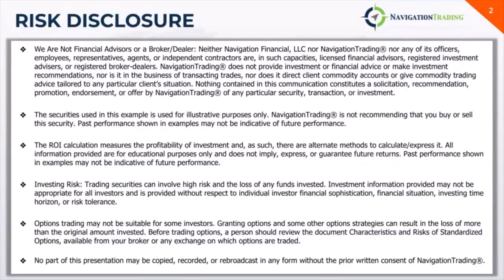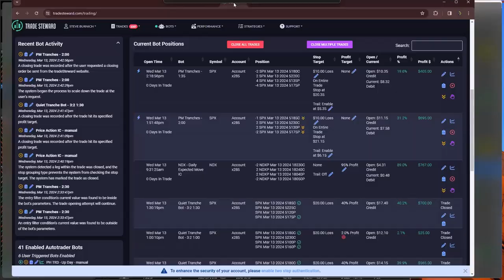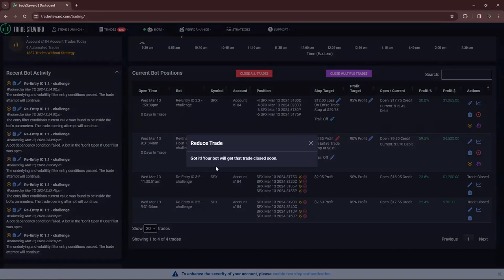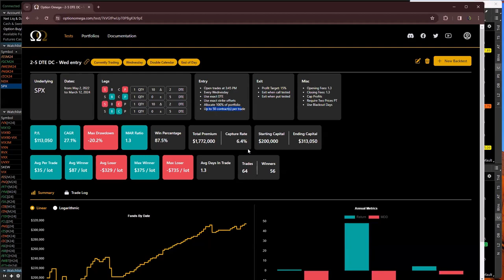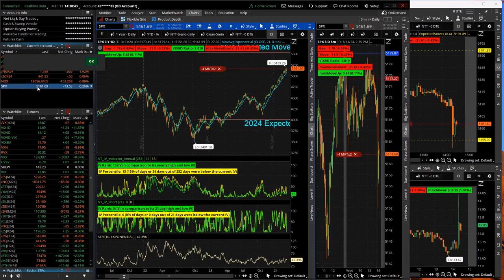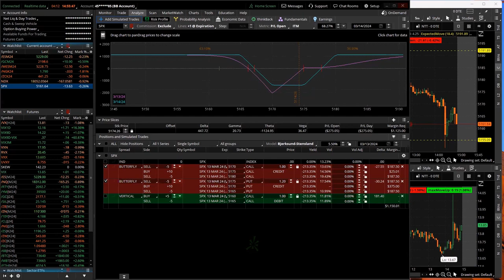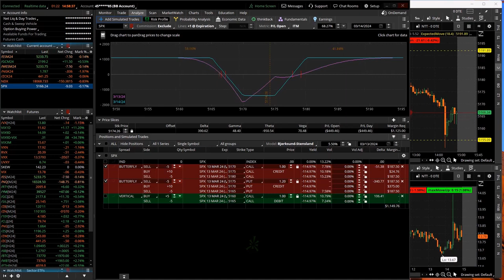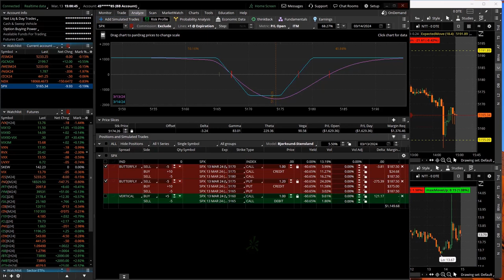0-DTE Power Hour Live 3-13-24